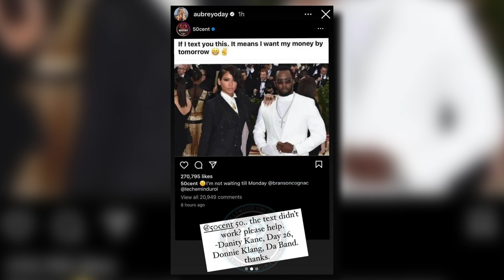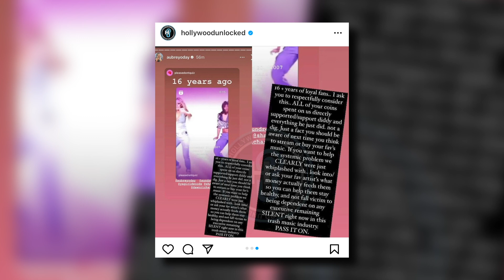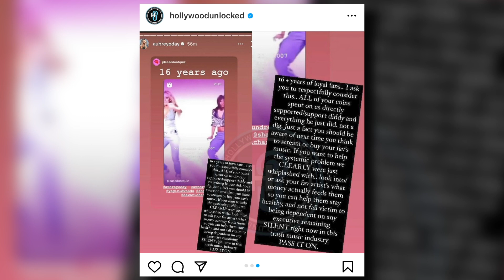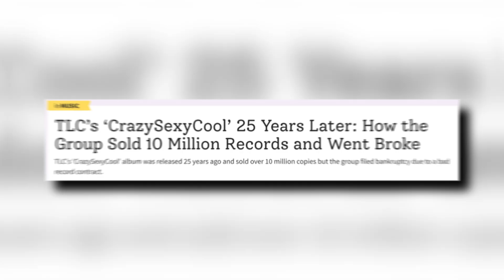'BOYCOTT DIDDY?!' Aubrey O'Day Wants To BOYCOTT Diddy And Calls Out Execs That Helped Him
Aubrey O'Day isn't done with Diddy! In a couple of posts she speaks out about calling out executives that helped Diddy control cassie and other artists... but also is she saying to boycott Diddy?

Follow The Pascal Show:
Facebook.com/thepascalshow